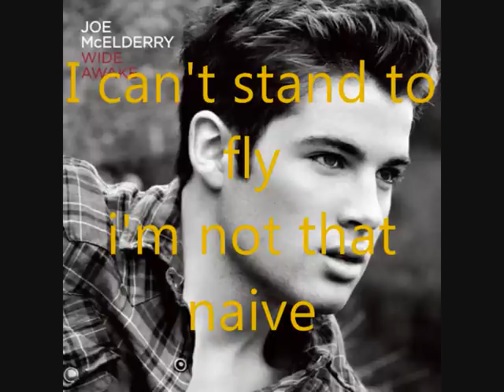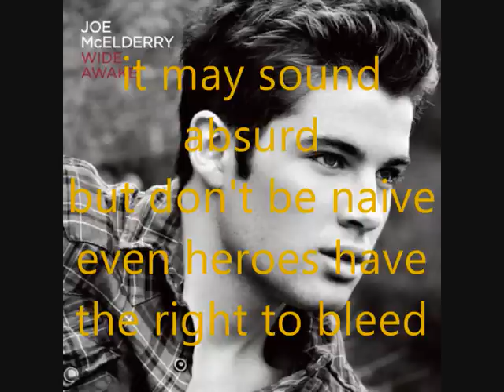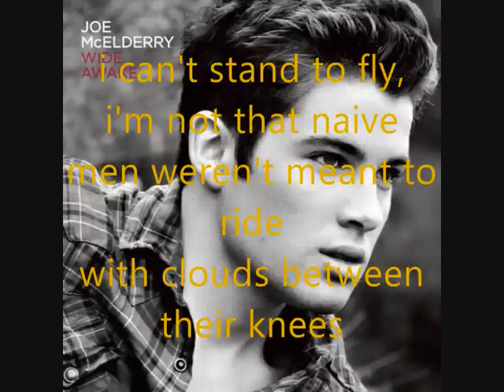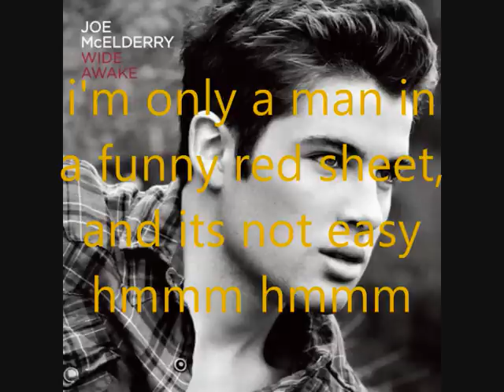Joe McElderry- Superman (with lyrics)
from Joe McElderry's new album 'Wide Awake'
personally my fave song from the whole album :)